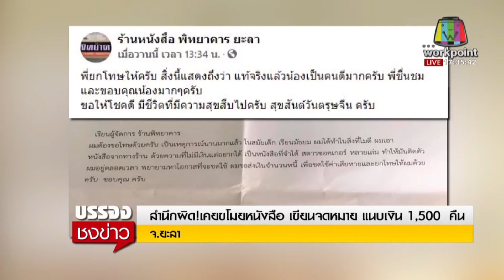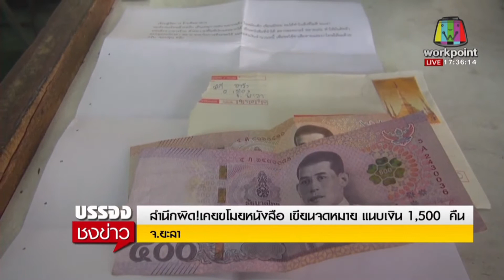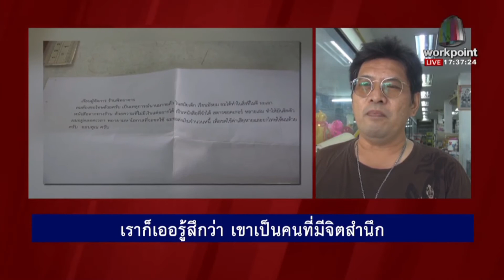สำนึกผิด! เคยขโมยหนังสือ เขียนจดหมายแนบเงิน1,500บาท ส่งคืน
ผมขอโทษ! หนุ่มปริศนาพิมพ์จดหมายแนบเงิน1,500บาทส่งร้านหนังสือในเมืองยะลา เนื้อความกล่าวขอโทษสำหรับพฤติกรรมในวัยเด็กที่เคยขโมยหนังสือไป เจ้าของร้านเผยไม่ถือโทษแถมยังชื่นชม

จากกรณีที่บนโลกออนไลน์ที่มีการแชร์ต่อเรื่องราวของ ร้านหนังสือพิทยาคารยะลา ภายในเขตเทศบาลนครยะลา อ.เมืองยะลา จ.ยะลา โพสต์ลงในเฟซบุ๊ก หลังจากได้รับจดหมายพร้อมข้อความขอโทษและแนบเงินมาจำนวน 1,500 บาท โดยในจดหมายมีข้อความว่า"เรียนผู้จัดการ ร้านพิทยาคารผมต้องขอโทษด้วยครับ เป็นเหตุการณ์นานมากแล้ว สมัยเด็ก เรียนมัธยม ผมได้ทำในสิ่งที่ไม่ดี ผมเอาหนังสือจากทางร้าน ด้วยความที่ไม่มีเงินแต่อยากได้ เป็นหนังสือที่จำได้ สตาร์ซอคเกอร์ หลายเล่ม มันทำให้ติดตัวอยู่ในใจตลอดเวลา จึงพยายามหาโอกาศมาชดใช้ ผมขอส่งเงินจำนวนนี้ เพื่อชดใช้ค่าเสียหายและยกโทษให้ผมด้วยครับ ขอบคุณครับ"

    วันนี้ 11 ก.พ.64 เวลา 09.30 น.ผู้สื่อข่าวได้ลงพื้นที่ร้านหนังสือพิทยาคารยะลา ตั้งอยู่ที่ 99 ถ.พิพิธภักดี เขตเทศบาลนครยะลา อ.เมืองยะลา จ.ยะลา ซึ่งเป็นร้านหนังสือเก่าแก่ของยะลา เพื่อติดตามและพูดคุยในเรื่องราวที่เกิดขึ้นกับ นายเพิ่มเธียร อมรพิมลธรรม อายุ 54 ปี ซึ่งเป็นเจ้าของร้าน กล่าวว่า ได้มีพนักงานไปรษณีย์มาส่งจดหมายที่ร้าน ตนเองไม่รู้ว่าใครส่งมา พอเปิดจดหมายออกมาฉบับหนึ่ง ก็เขียนมาว่าขอโทษว่าเมื่อก่อนตอนวัยรุ่นได้เคยขโมยหนังสือที่ร้านไปรู้สึกผิดก็เลยส่งเงินมาเพื่อชดเชย ขอให้ทางร้านยกโทษให้ด้วย พอตนเองเห็นจดหมาย ตนเองรู้สึกว่าเขาเป็นคนดี ที่มีจิตสำนึก อยากให้เขารับรู้ว่า ตนเองได้รับเงินที่ส่งมาแล้ว ตนเองก็ไม่ได้คิดอะไรแล้ว ตนเองก็ได้โพสต์ลงในเพจของร้านซึ่งมีการแชร์ต่อๆกัน อยากฝากกับคนที่ขโมยว่าไม่ต้องคิดมากแล้วเพราะว่าที่ทำผิดไปก็ทำไปแล้ว พอคิดใหม่แก้ไขใหม่ก็หมดแล้วต่อไปคงเจริญก้าวหน้าคงไม่ติดใจอะไรแล้ว